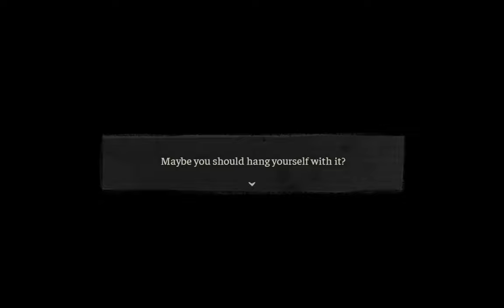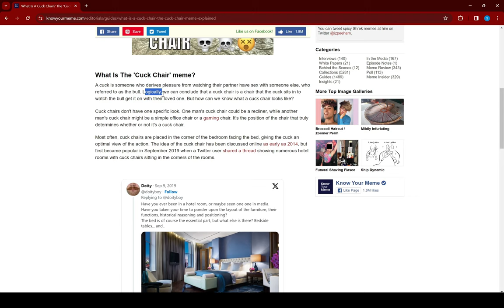Getting a Normal Girl to Play "The Coffin of Andy and Leyley" (9)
FOG Centralis

00:00 Intro, Recap
00:42 Game
04:04 Sex Toys
05:01 Game
06:24 Cuck Chair
08:00 Game
15:08 Cuck Chair
15:57 Game

Nemlei